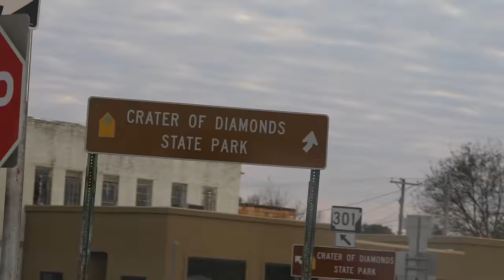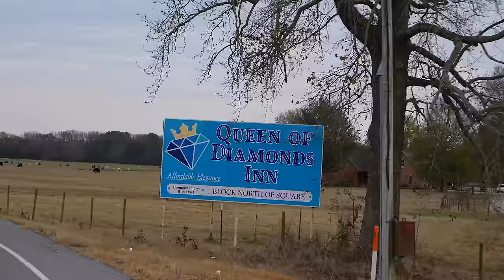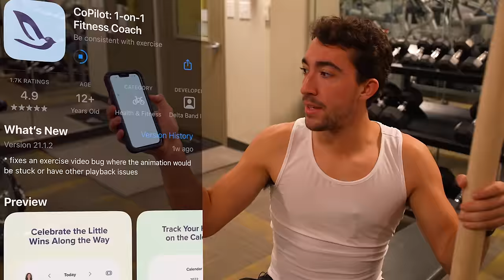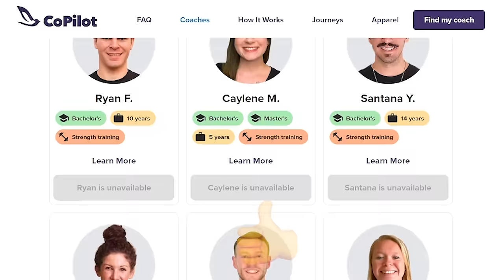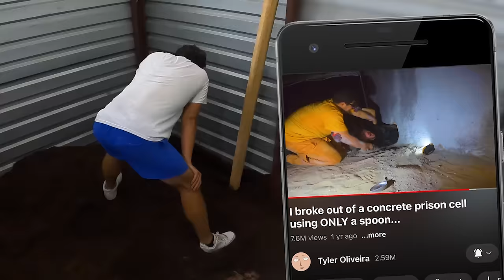I Used a Toothpick to Mine a Real Diamond...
Click my CoPilot link to get 14 days FREE with your own expert fitness and health coach!

3,000,000 subs and "Phase 1" of Operation 'World Domination' will commence...

For other brand opportunities / if you want to get in contact with me: